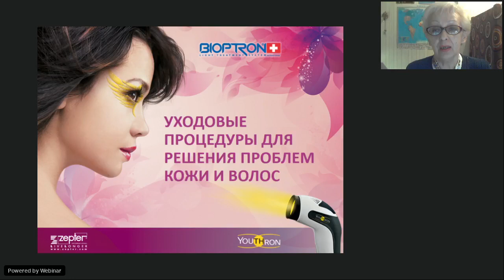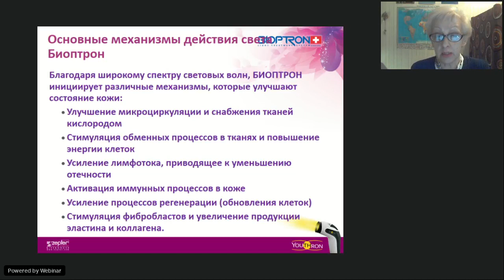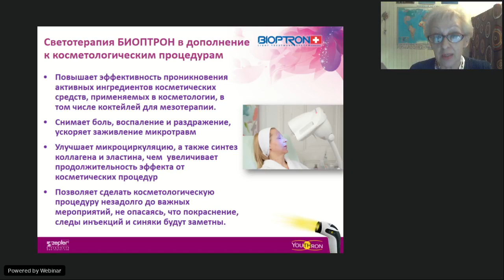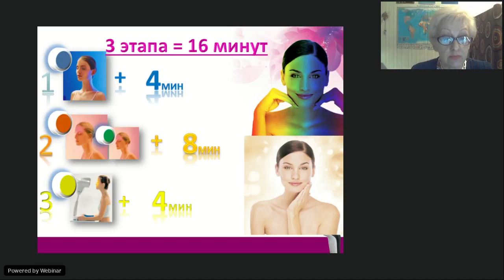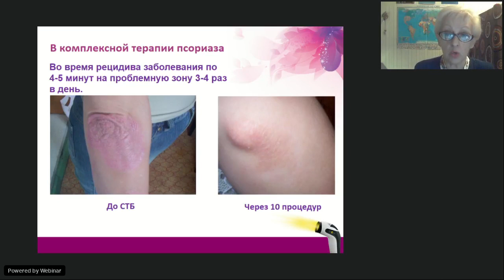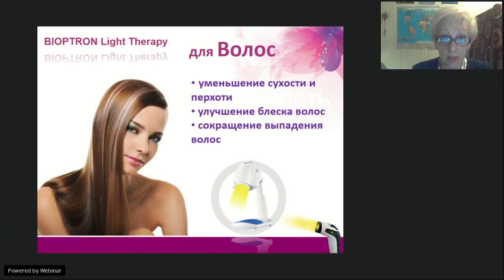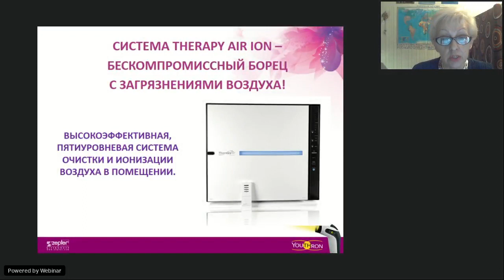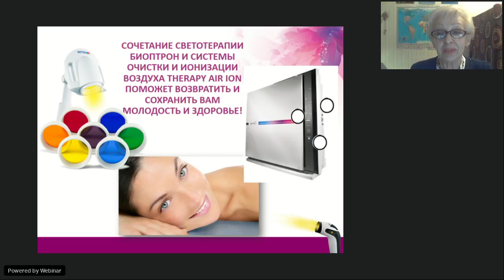Вебинар | Уходовые процедуры | Кожа | Волосы | Курочкина Елена Романовна